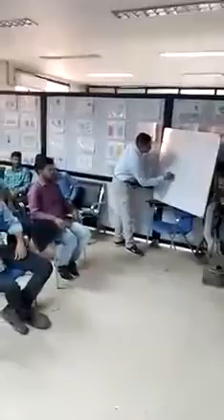DOJO CENTRE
DOJO  IS A JAPANESE WORD . DOJO MEANS TRAINING CENTRE, TRAINING PLACE ( अखाड़ा, प्रशिक्षण स्थल) : A PLACE WHERE TEACHING AND LEARNING HAPPENS TO INCRESE COMPETENCY .
DOJO IS A PLACE TO PRACTICE.
DOJO MAINLY FOCUS ON LET'S DO IT.
IN DOJO CENTRE A WORKER IS TRAINED AGAIN AND AGAIN.
A FRESH WORKER IS TRAINED FOR 9-10 DAYS BEFORE HE JOINS THE SHOP FLOOR.THAT GAIN THE CONFIDENCE AND MAINTAIN SAFETY CULTURE.